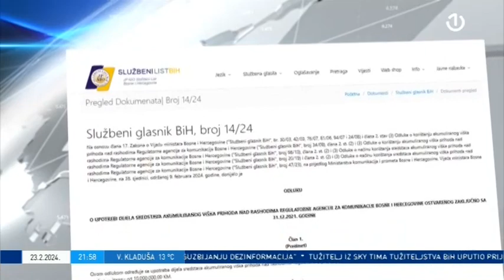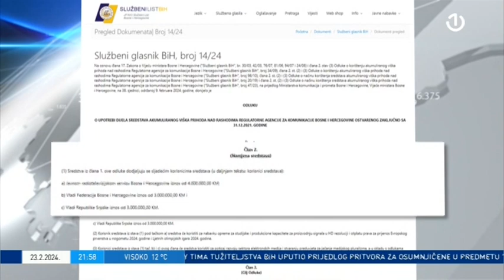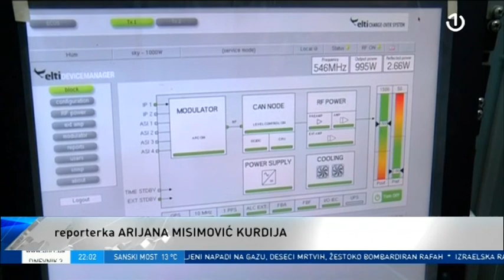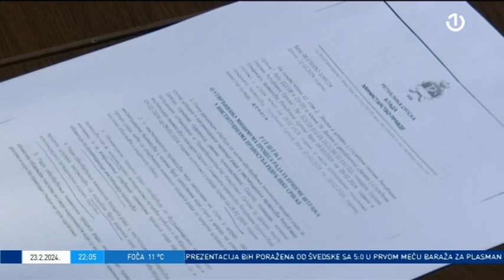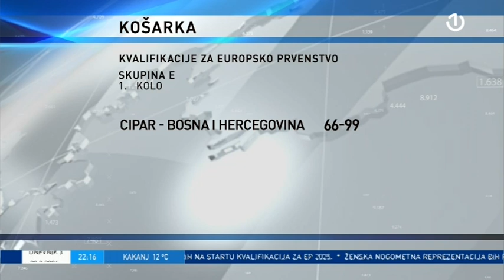Dnevnik 3 - 23.02.2024.